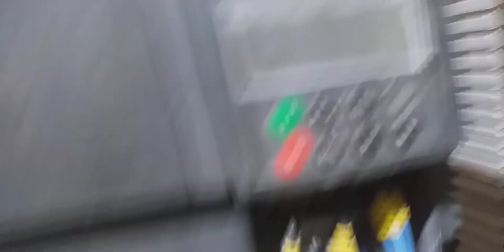Quadro de comando transformador isolador porque instalar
Montagem em campo quadro de comando reforma - Transformador isolador e outros.